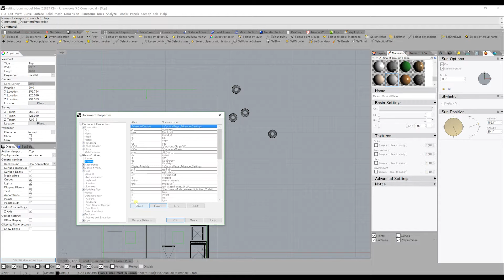セットデザイナーのためのRhinoceros04 - ショートカットの読み込み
Tomoya Imai is a production designer for commercial, music videos, feature films, and TV seriese, both domestically and internationally.
Please vidit his website!
使用しているショートカットファイル